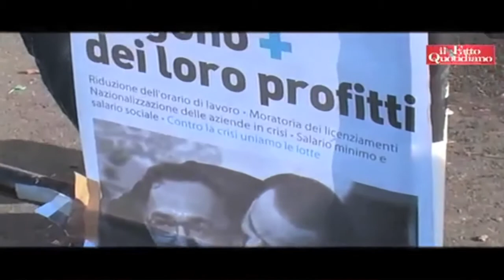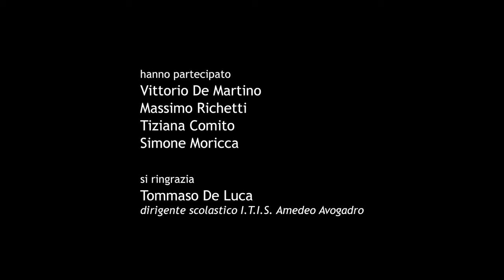Mirafiori un mese dopo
Video per Europocket Tv realizzato dalla redazione di Torino (Laura Spina e Flavio Nilo Quercia). Febbraio 2011. Interviste a Vittorio De Martino (Segreteria Provinciale Fiom) e Massimo Richetti (Unione Industriale).